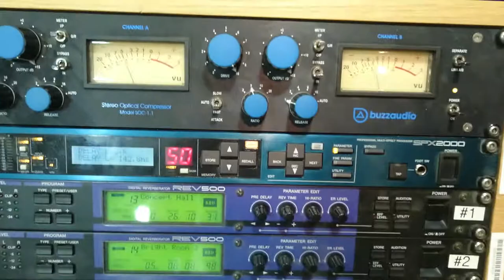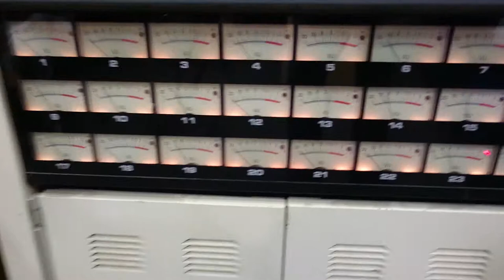Mixing with analogue tape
Just a sneak peak of one of the projects i've been working on using tape.